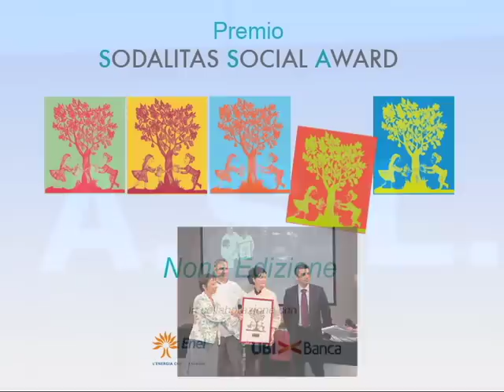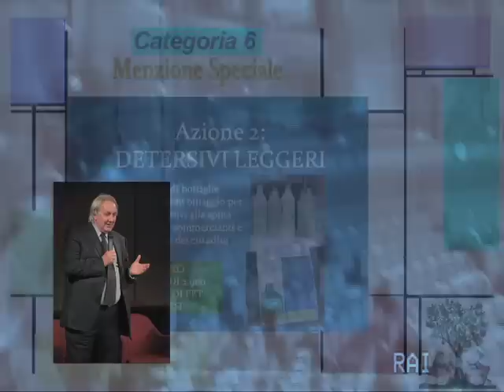10 anni di SODALITAS SODALITAS AWARD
Sodalitas Social Award: così giovane, così grande!
Il Premio con cui Fondazione Sodalitas premia ogni anno dal 2003 i migliori progetti di Sostenibilità d'Impresa è giunto nel 2012 alla sua 10^ Edizione.
Dal suo avvio hanno partecipato all'iniziativa 1400 aziende con oltre 2000 progetti. Tantissimi i momenti da ricordare! Ecco alcune immagini.